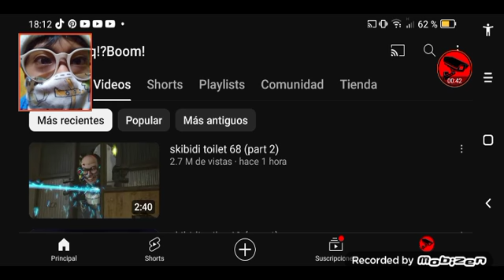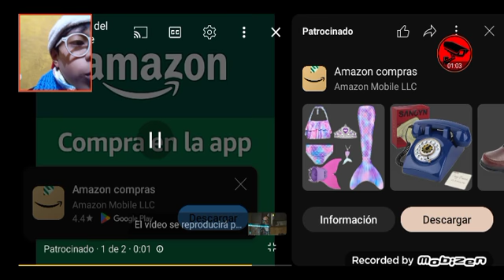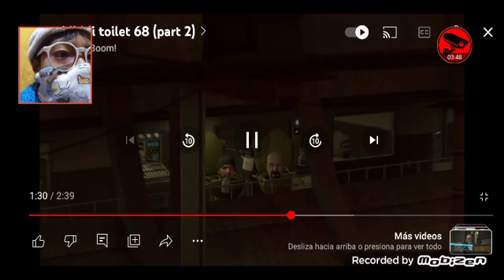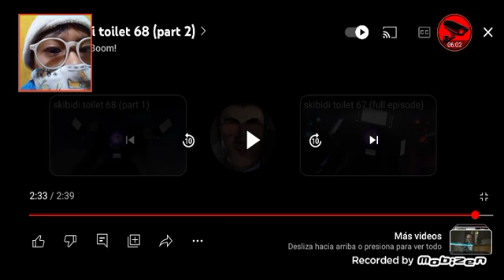skibidi toilet 68 parte 2|encontrados en la base 😧🚽⬇️@DaFuqBoom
reaccionó a skibidi toilet 68 parte 2 con ustedes y con face cam skibiditoilet 🎥🚽🎄